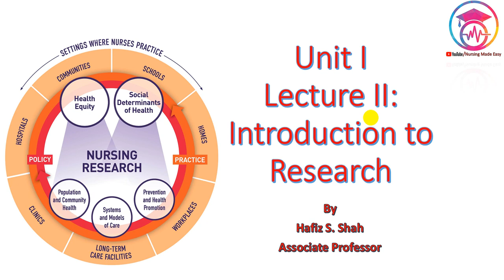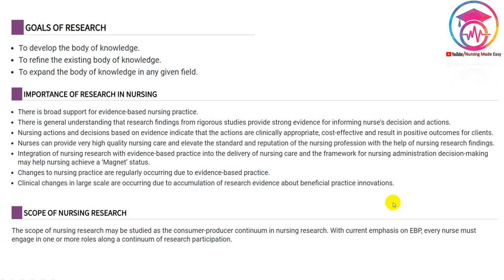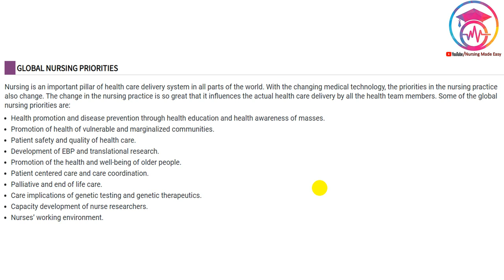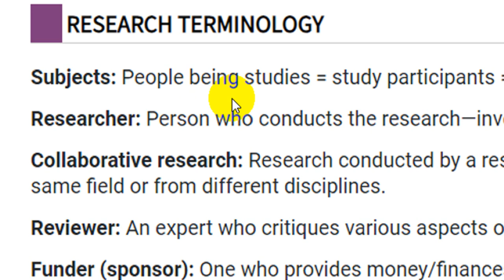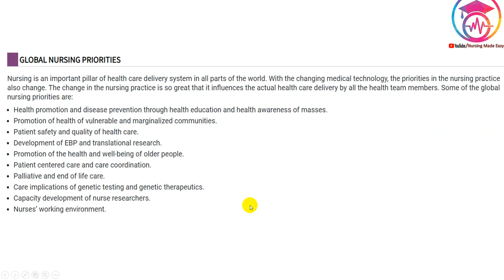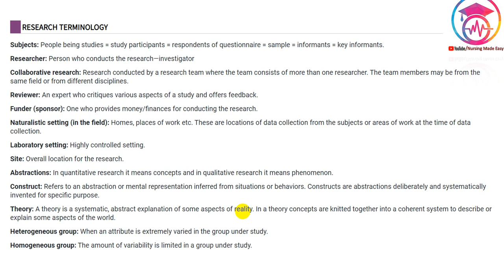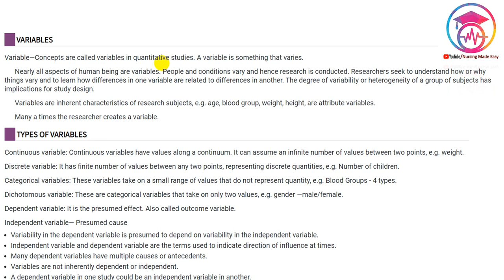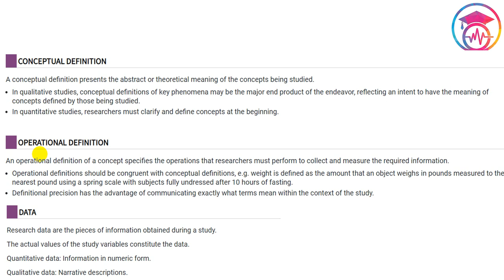Nursing Research Unit I Lecture II: Introduction to Nursing Research